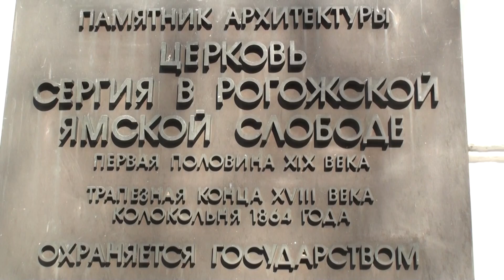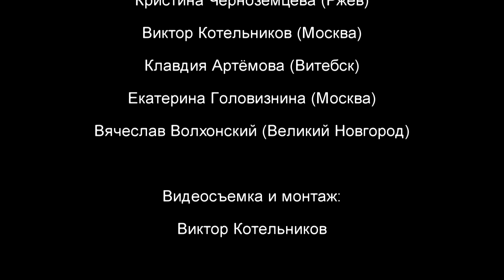Колокольные звоны в храме прп. Сергия в Рогожской слободе. Московский пасхальный фестиваль.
0:00  Любовь Рудацкая (Кострома)
2:53  Кристина Черноземцева (Ржев)
6:12 Виктор Котельников (Москва)
9:40 Клавдия Артёмова (Витебск)
13:28 Екатерина Головизнина (Москва)
18:56 Вячеслав Волхонский (Великий Новгород)